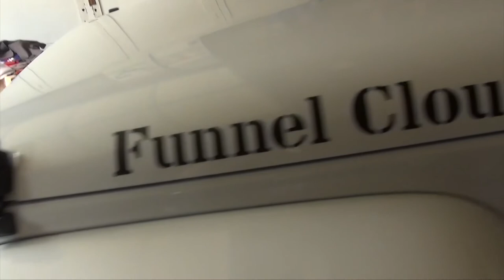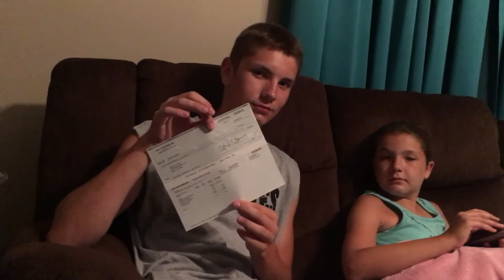VLOG #37 - Simple Living In Fly Over Country - Paris, Illinois June 2018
I had an extra long visit in Illinois this year.  I needed a few more days than usual to stay with family and spend some time with the kids.  We are an ordinary family that works hard, loves America, and know the benefits of simple living.  Family and respect matter and I am fortunate to have a wonderful and loving family.